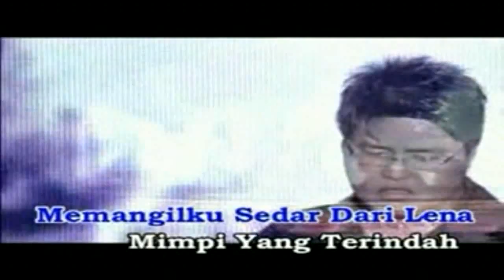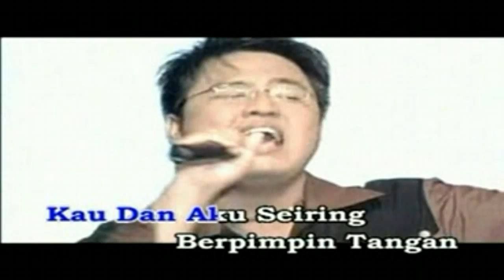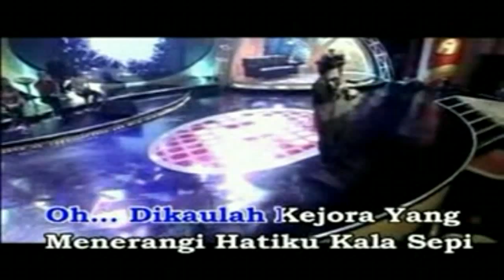Memori Bahagia - Sahri (HD/Karaoke/HiFiDualAudio)